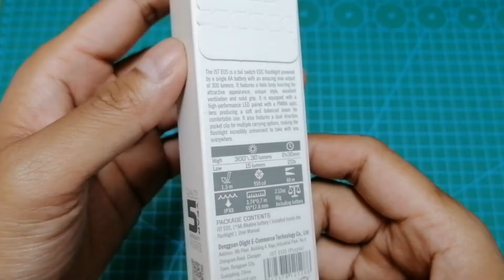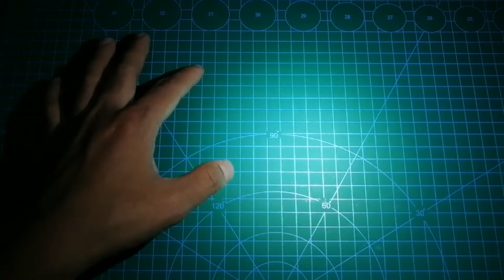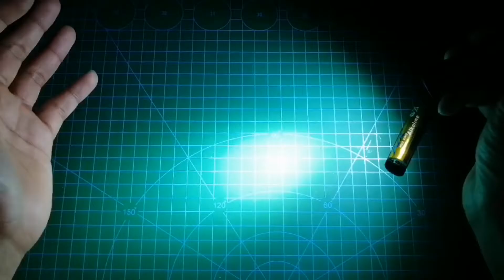OLIGHT I5T EOS REVIEW! 300 lumens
Assalamualaikum.

Lampu Olight I5T EOS ini cahaya dia menyeluruh ( flood ) memudahkan untuk melihat sekeliling dengan kecerahan 300 lumens hanya menggunakan 1 beteri size AA

Terima kasih